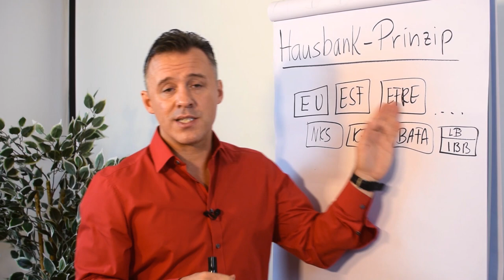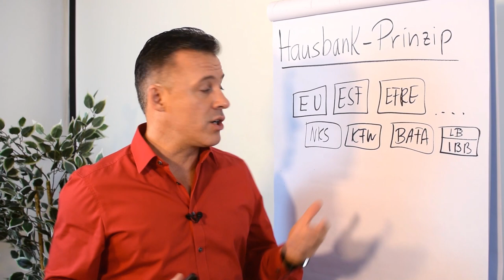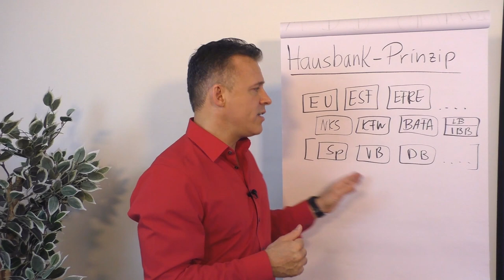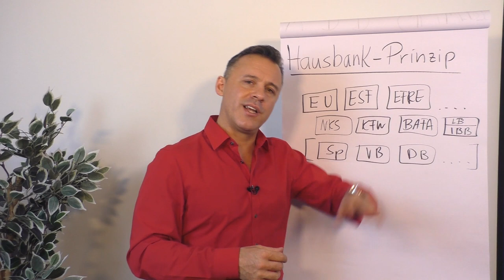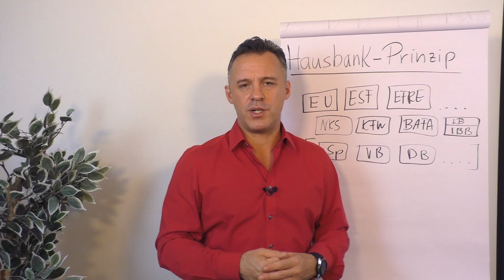Hausbank-Prinzip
Bei der Fördermittelbeantragung wird dir das Hausbank-Prinzip begegnen. Daniel Schäfer erklärt dir in diesem Clip was sich dahinter verbirgt.